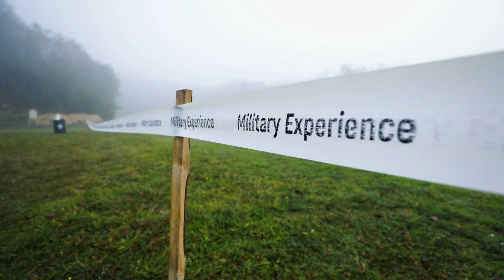COMMANDO CHALLENGE 1 2022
Ultimativni izazov!

Jedino takmičenje u funkcionalnom fitnesu sa bojevim gađanjem.

Military Experience Commando Challenge takmičenje kreirano je od strane najboljih pripadnika specijalnih jedinica, kvalifikovanih instruktora i takmičara iz oblasti funkcionalnog fitnesa.

Ovo takmičenje čine poligoni sa vežbama visokog inteziteta, uključujući zadatke koji iziskuju snagu, eksplozivnost, brzinu i pribranost prilikom realizacije bojevih gađanja oružjem najnovije generacije.